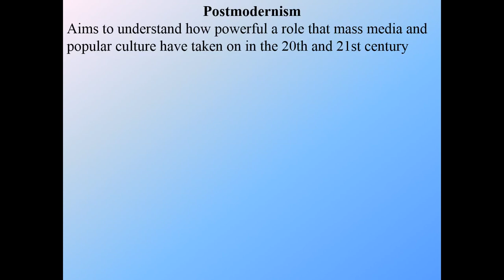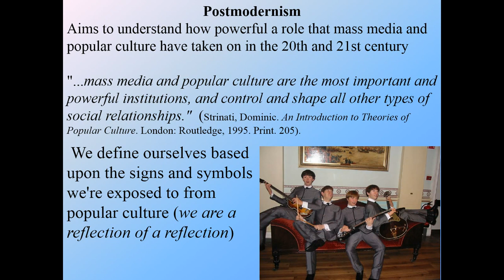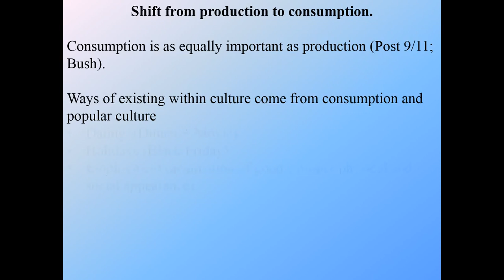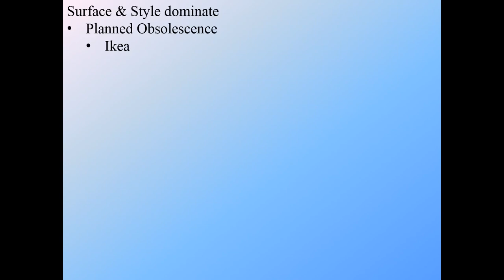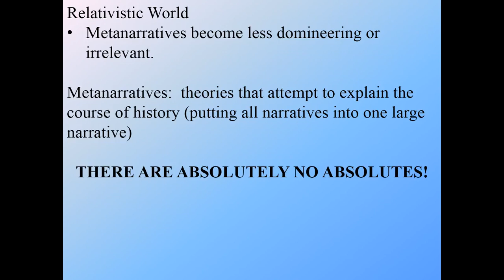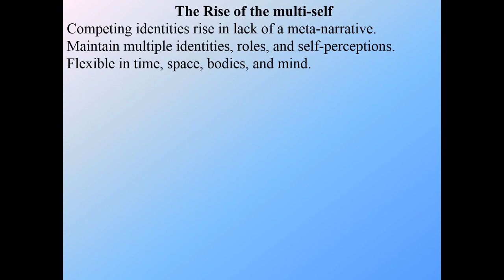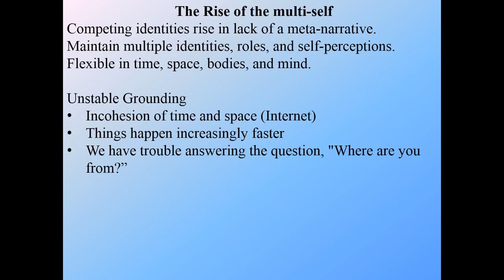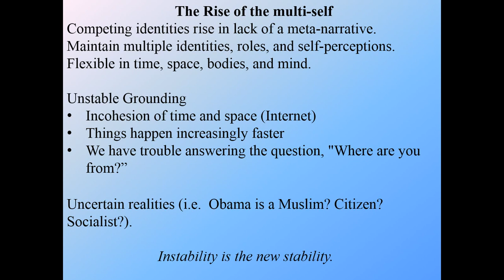Postmodernism and Popular Culture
This video explores the intersection of popular culture and the concept of postmodernism.  The video is part of a course, "Popular Culture In the U.S.", which is taught by Lance Eaton at North Shore Community College.